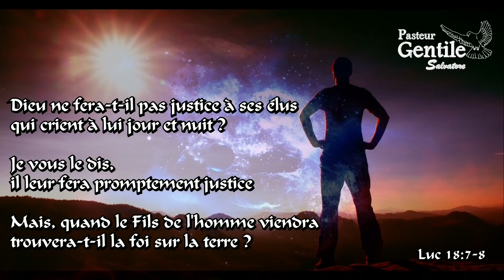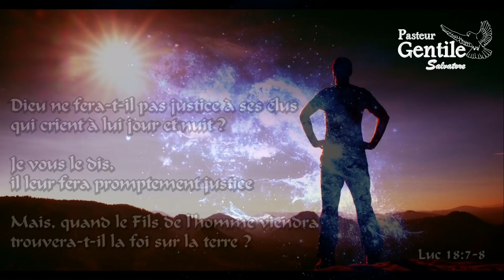13 AVRIL - Foi et Guérison - pensées quotidiennes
(Communication: don)

Titre: " Faites confiance à la Parole en premier lieu "
Verset: Jacques 5:14

« Quelqu'un parmi vous est-il malade ?
Qu'il appelle les anciens de l’Église et que les anciens prient pour lui,
en l'oignant d'huile au nom du Seigneur   »

un commentaire,
PARTAGEZ,